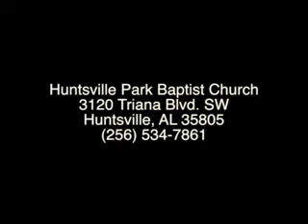HPBC July 21, 2013 AM Service